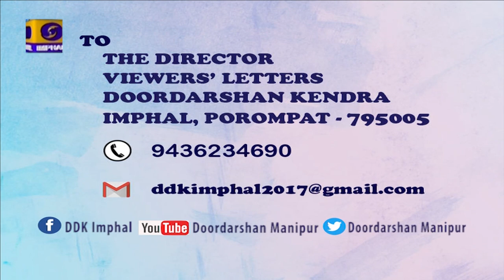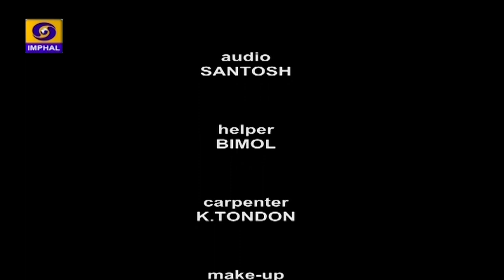REPLY TO VIEWERS' LETTERS | 8th April, 2022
DD MANIPUR PRESENTS REPLY TO VIEWERS LETTER

 8th April, 2022

- Thokchom Rushi
- R.K. Robindro